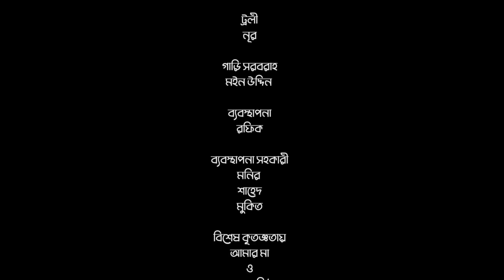Gobindo Purer Golpo EP 47 | A Kh M Hasan | Himi | Tanin Tanha | Arfan Ahmed | Nazira Mou | Asian TV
নাটক : গোবিন্দ পুরের গল্প
গল্প ভাবনা : মোহাম্মদ তুহিন শেখ
অভিনয় : আ খ ম হাসান, জান্নাতুল সুরাইয়া হিমি ,আরফান আহমেদ ,নাজিরা মৌ,ফারুক আহমেদ ,মাহমুদুল ইসলাম মিটু, তানিন তানহা, ওয়ালিউল হক রুমি, জয়রাজ ,প্রান রায়,মাসুদ হারুন,আইনুল পুতুল,এমিলা হক ,সাদিয়া তানজিন,আদ্রিতা মিম, নওশিন দিশা, নীলা ইসলাম, আফরোজা হোসেন , হায়দার আলী, দিলু মজুমদার, মিলন ভট্টাচার্য ,সিদ্দিক মাস্টার,শফিক খান দিলু, আল নাহিয়ান,জিলা খানম ,রিপা রাঞ্জনা, সায়মা রোশা
ছিত্রগ্রহন : এস আর নিহার, মশিউর রাহমান, রাসেল, মনির
সম্পাদনা : শোভন সরকার
চিত্রনাট্য : মোহাম্মদ তুহিন শেখ ,সোহেল রানা ইমন
পরিচালনা :  সোহেল রানা ইমন
ভাষা :  বাংলা
লেবেল :  @Asian TV HD